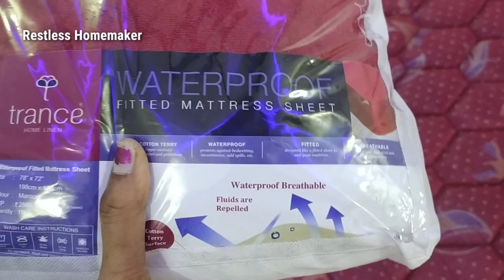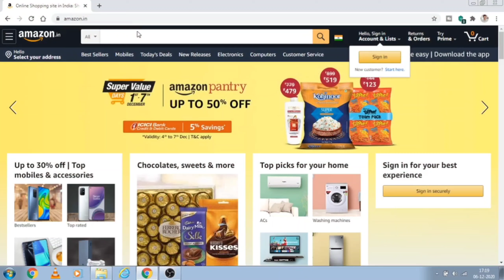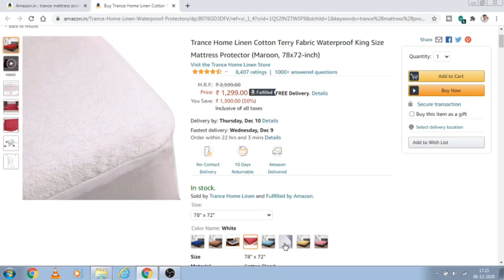waterproof protector//trance mattress protector//100% very useful//Restless Homemaker.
King size water proof protector//💯 guaranty//Restless Homemaker.